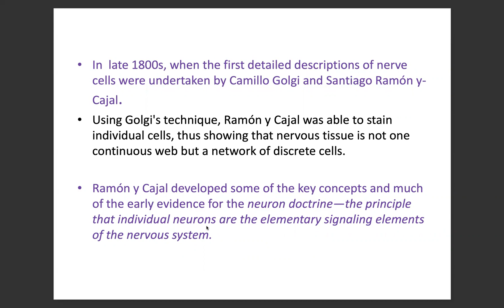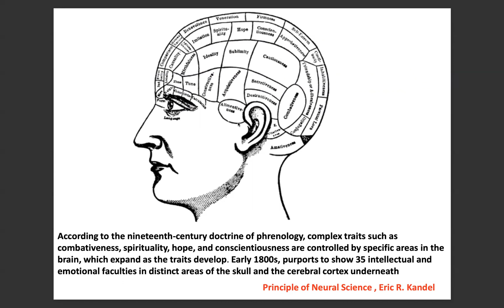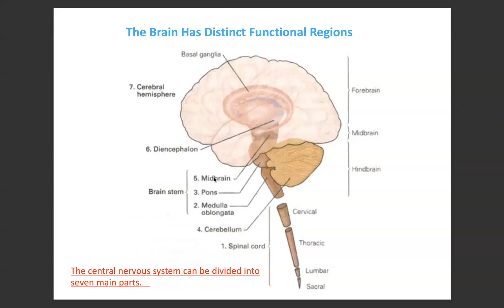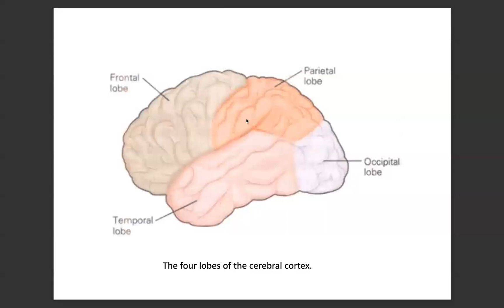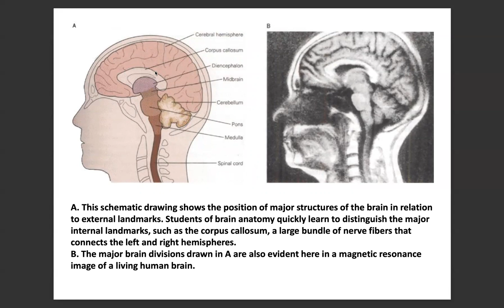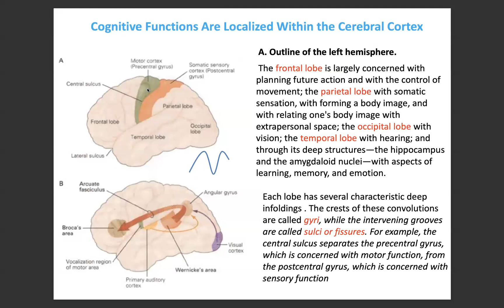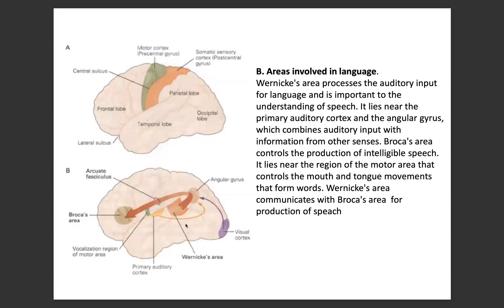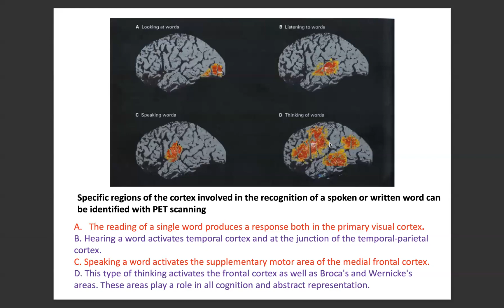Understanding Complexity of Brain and Neuron, Lecture 1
The amount which will be earned in the future, the majority will be contributed for encouraging and teaching rural India.